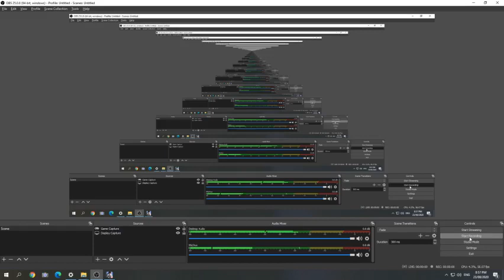PLAYING CYBER HUNTER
Try natin Mag laro ng Cyber Hunter.